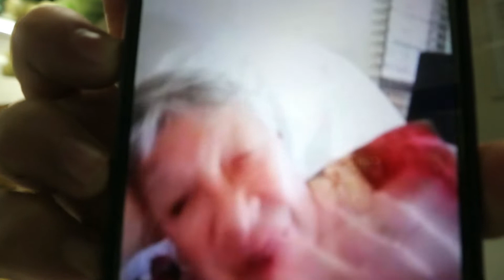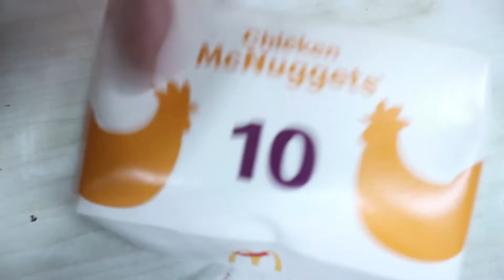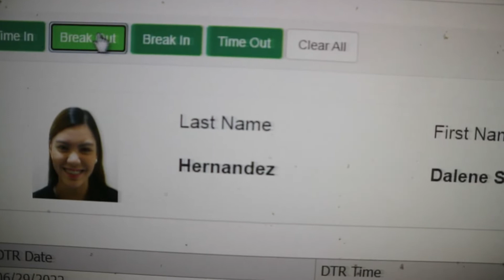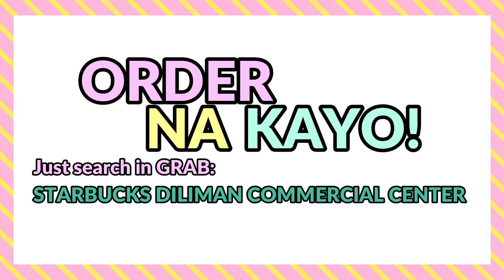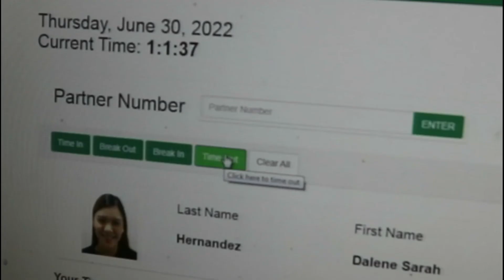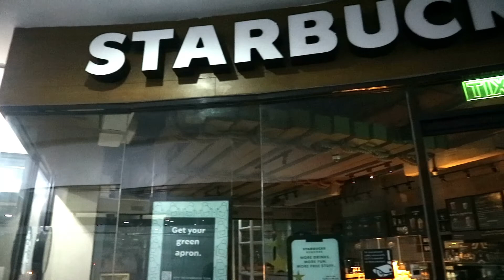How to apply as a barista in Starbucks Ph? ✨ Last day working in Starbucks Ph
ABOUT ME:
✿former starbucks barista
✿age: 26
✿location: PH
✿favorite color: pink 🎀
✿favorite things to do: eat and sleep😋🤣